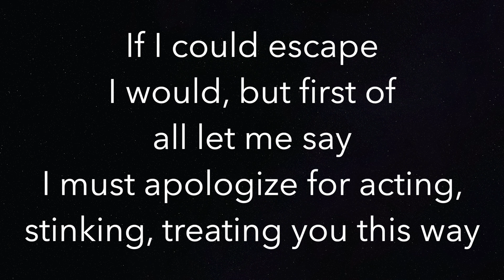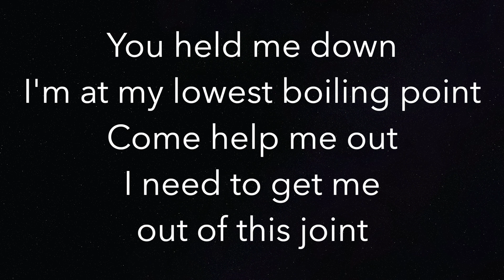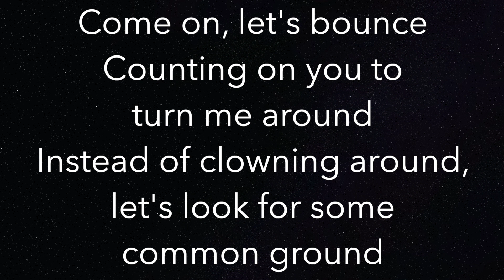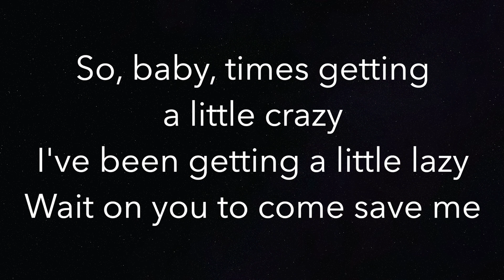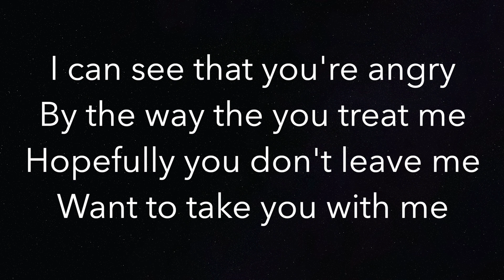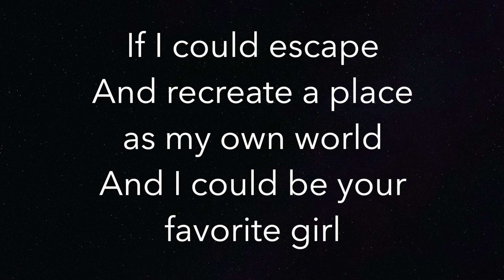The Sweet Escape (HIGHER +3) - Gwen Stefani - Piano Karaoke Instrumental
Piano Karaoke Instrumental for “The Sweet Escape” by Gwen Stefani (+3 Semitones Higher)